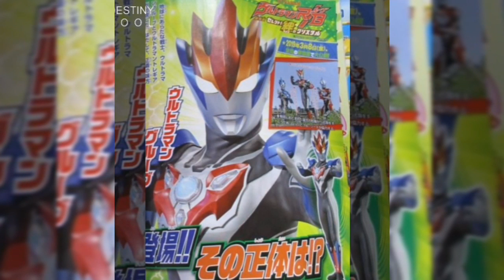Ultraman R/B movie magazine scan